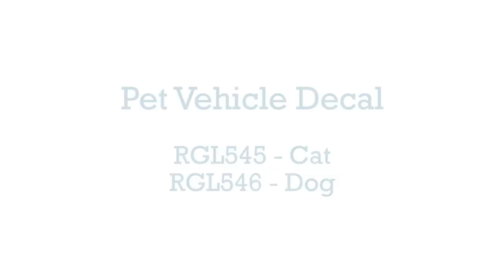RGL545, RGL546 - Pet Vehicle Decal from Regal Gifts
PET VEHICLE DECAL - CAT
Product # RGL545 - Have a wagging tail clean your windows. Humorous vinyl decals are easy to apply. Turn your wipers on and watch the tail go back and forth. 9"H x 6-1/2"W

PET VEHICLE DECAL - DOG
Product # RGL546 - Have a wagging tail clean your windows. Humorous vinyl decals are easy to apply. Turn your wipers on and watch the tail go back and forth. 9"H x 6-1/2"W